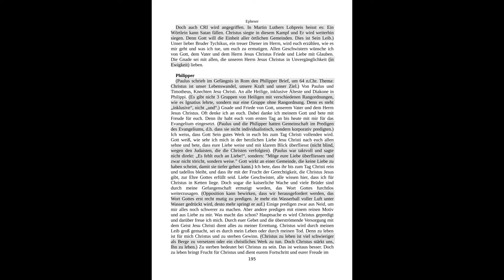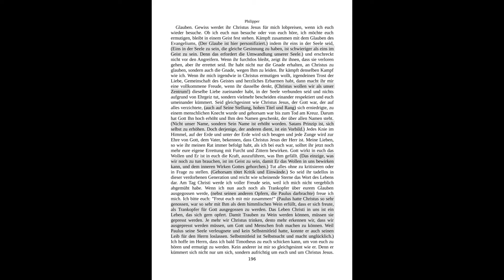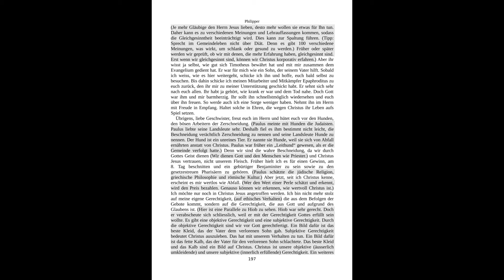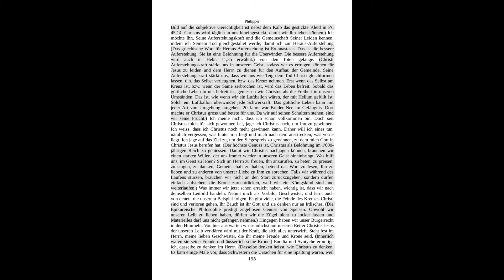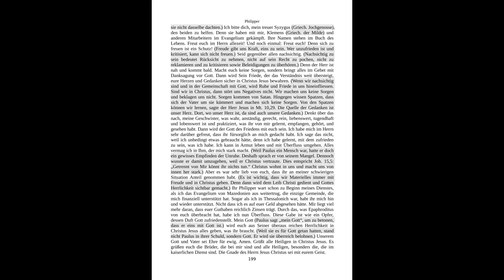Philipper für den, der zu einem Überwinder werden will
pdf download ganzes Neues Testament